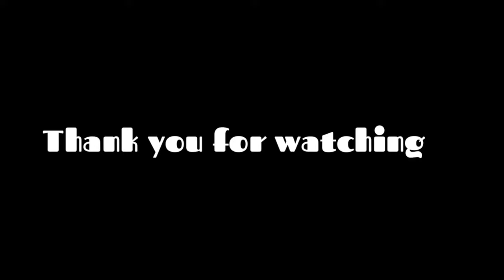Drive From Stockholm To Skavsta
European route E4 passes from north to south through Sweden from the border with Finland, with a total length of 1,590 kilometres (990 mi). The Finnish part lies entirely within Tornio in northern Finland, and is only 1 kilometre (0.62 mi) long.[1] The Swedish part traverses most of Sweden except the extreme north and the west coast region, and is commonly considered the highway backbone of Sweden, since it passes in the vicinity of many of its largest cities and through the capital Stockholm. In particular, it is the mainline road used by most vehicle traffic, both cars and lorries, between the north (Norrland) and south of Sweden or beyond.